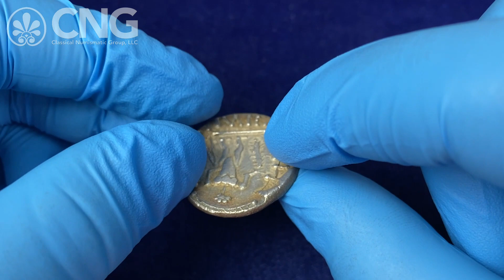CNG 124, Lot 4